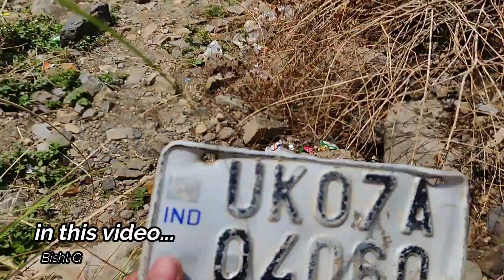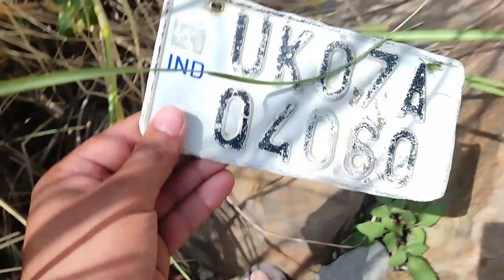Unknown Natural Pool | Dehradun